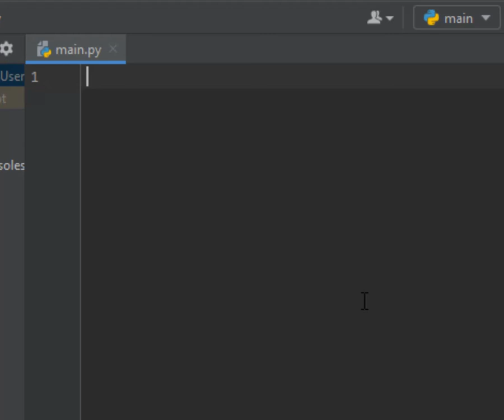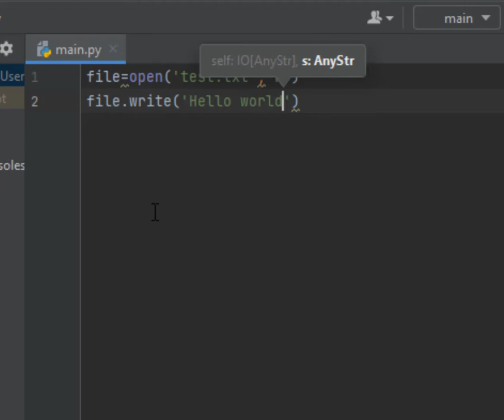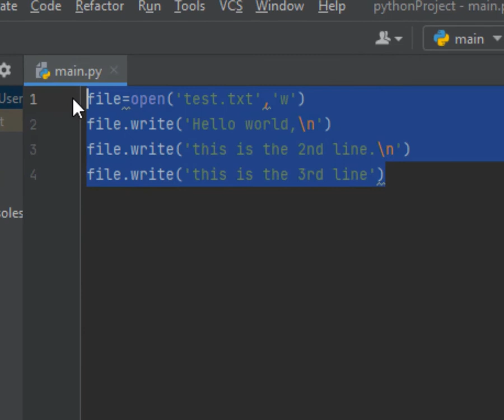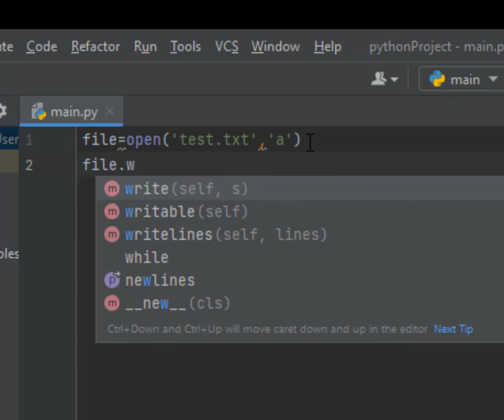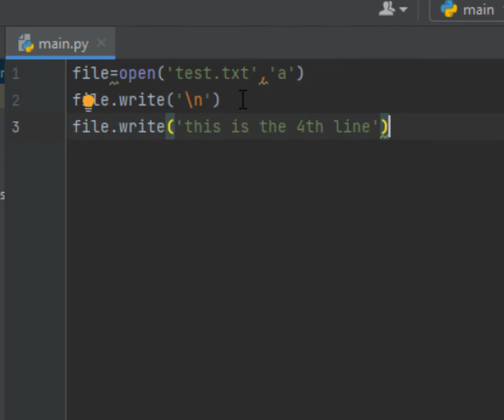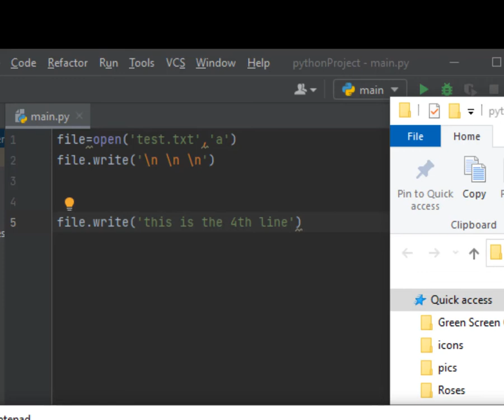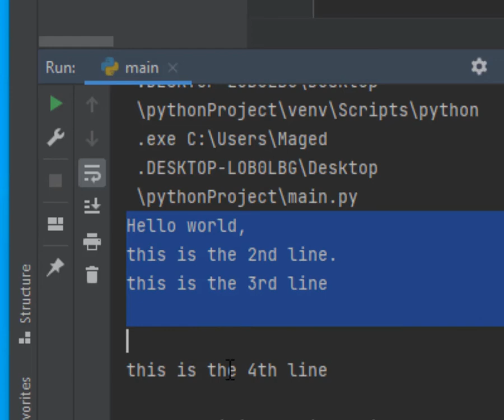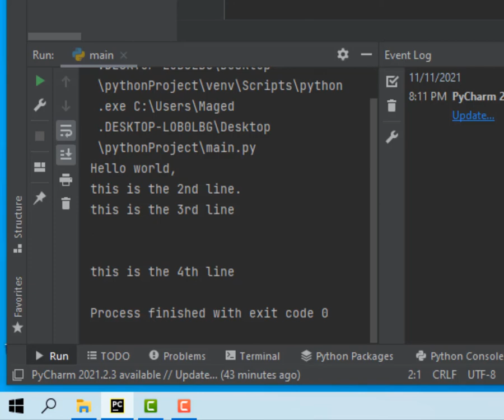Lesson 51 Read & Write Files and Append Data قراءة وكتابة الملفات واضافة بيانات للملفات فى بايثون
# create and open file
f = open("test.txt","w")

# write data to file
f.write("Hello World, \n")
f.write("This data will be written to the file.")

# close file
f.close()

To add text to the end of a file, use the “a” parameter.

f = open("test.txt","a")

f.write("Don't delete existing data \n")
f.write("Add this to the existing file.")

# close file
f.close()

Read File in Python

filename = "test.text"

infile = open(filename, 'r')
data = infile.read()
infile.close()

print(data)

لغة بايثون
Python شرح
أساسيات بايثون
تعلم لغة بايثون
Python speech recognition Arabic

read first 5 lines of a file in python
open file in python and read line by line